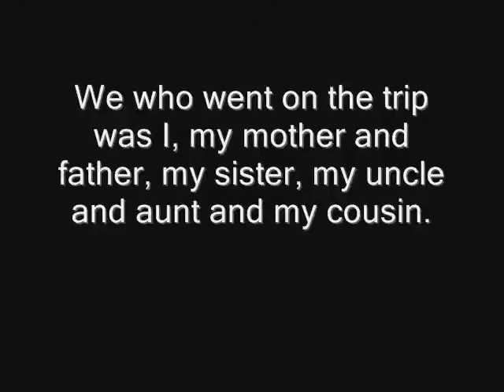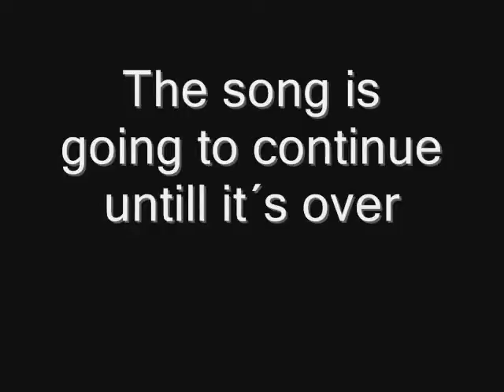Snowmobiling in the Blu Lake Mountains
Skoteråkning i Blåsjön i slutet av april.

Snowmobiling in the Blue Lake Mountains inthe end of april